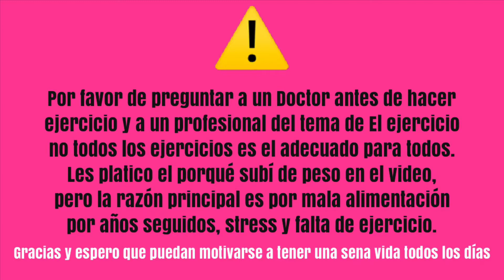Mi RUTINA DE EJERCICIO EN CASA/ EJERCICIOS DE 10 MINUTOS 🏋🏽‍♀️🧘🏽‍♀️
Cómo hacer ejercicio en casa en 10 minutos fácil
 Enseñando cómo hago yo el ejercicio en mi hogar en 10 minutos, pero si gustan ver los 30 minutos déjenme su comentario en la comunidad.